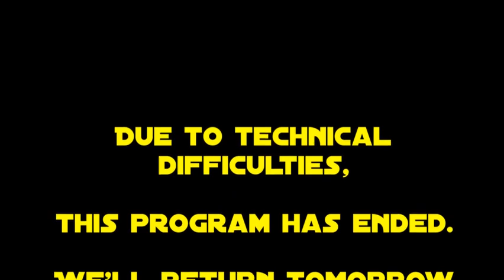HM Morning Announcements 11 30 2023